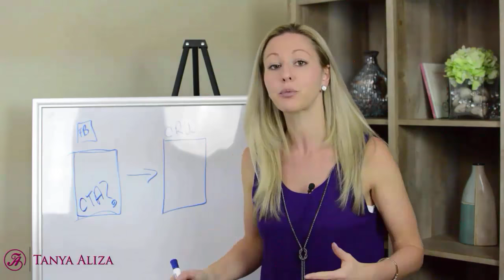Online Marketing Strategies – 5 Simple Ways To Grow Your Network Marketing Business Online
Online Marketing Strategies – 5 Simple Ways To Grow Your Network Marketing Business Online ***Register For My Live Master Class

In this episode, I share 5 simple online marketing strategies that you can implement today to start getting more of the right people in front of your business, products or services.

Are you frustrated with the gap that exists between your network marketing company trainings and what your business actually needs in order to thrive and grow?

 Typically, when you get started in Network Marketing, the training mantra will be “go out and talk to more people” but they don’t actually teach you any online marketing strategies that can help you ﬁnd “more people” to talk to.

And I get it, it’s hard to teach marketing on a mass scale. You have people from all walks of life coming into Network Marketing companies and they all have different backgrounds and levels of education.

 So, they keep the training very basic and watered down. The only way to grow a business is to market it.

There’s no way around it.

And if you want to generate a thriving 6-ﬁgure income in network marketing, you’re going to have to learn some online marketing strategies.

After all, every business on this planet has to market in some way, shape or form. In this episode, I’ll be sharing 5 simple online marketing strategies that will help you attract the right people for your business, products or services.

***Register For My FREE Live Master Class mentioned in this video

———Connect With Tanya

About this video:

In this episode, I share 5 simple online marketing strategies that will help you learn how to get more people in front of your business, products or services. If you’re marketing online these 5 online marketing ideas will help grow your business fast. Not all internet marketing strategies are the same. If you're new to network marketing online you’ll need some simple marketing strategies at first. Internet marketing for beginners need some simple marketing ideas. These simple internet marketing tips will help you learn how to market. Online marketing tips that are advanced aren’t good internet marketing for network marketers if you're new to the internet. The best marketing ideas are the simplest if you’re a newbie.